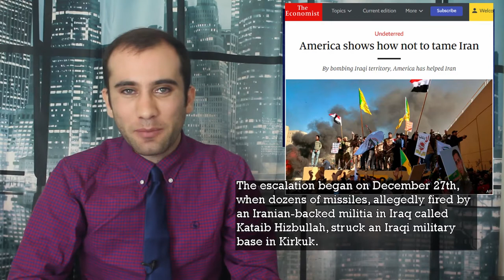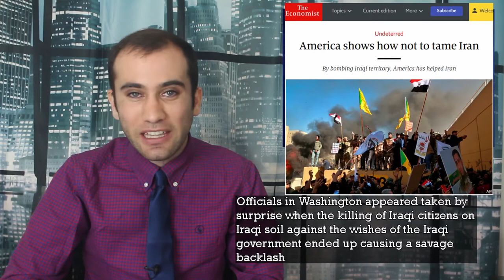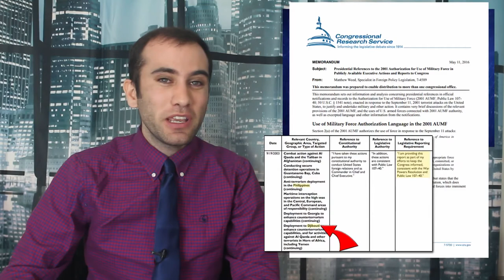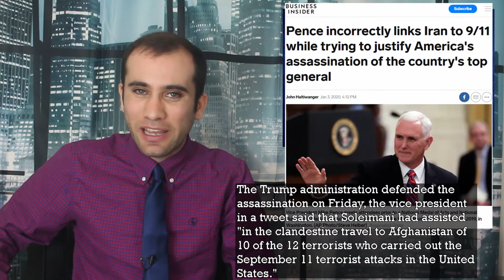America, Iran, and Iraq The Last Week in Middle East Politics Explained HD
America, Iran, and Iraq: The Last Week in Middle East Politics Explained